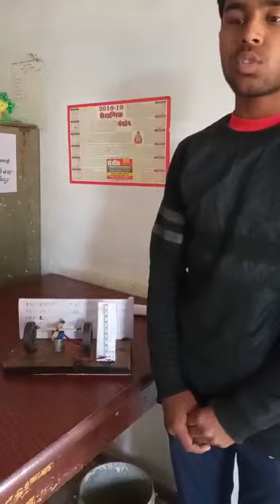SCIENCE FAIR MODEL PRESENTATION(2)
Are you looking for help with a description for a video on how to present a model at a science fair? Creating a great science fair presentation can be intimidating, but it doesn't have to be! In this video, we'll provide you with tips and tricks to make sure your science fair model presentation is a smashing success. From outlining your objectives to using visuals and props, we'll cover everything you need to know to make sure your presentation stands out from the crowd. Watch this video to learn how to create an engaging and inspiring presentation for your science fair model.